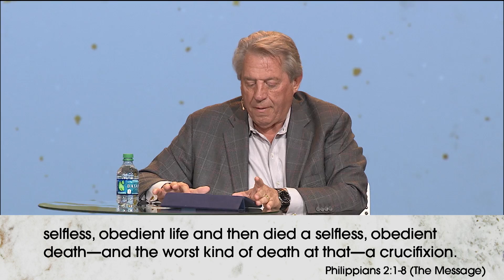Special Sunday with John Maxwell simulcast at City Place Church